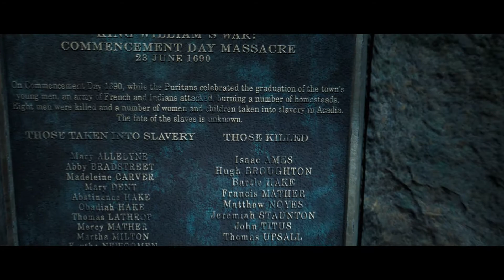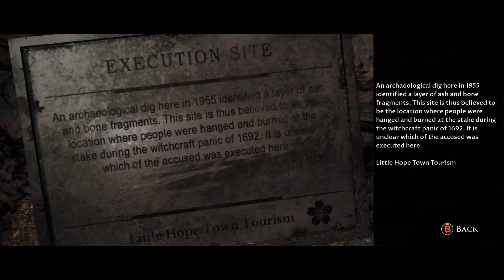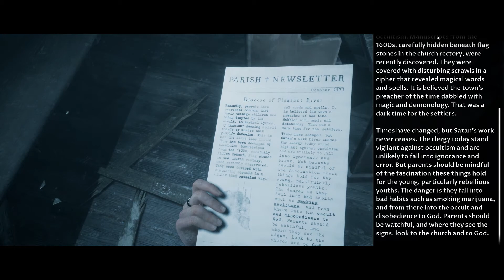Little Hope | Daniel and Taylor Run From The Hanging Creature, Part 6.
The group escapes a series of attack and temporarily finds shelter at the church.